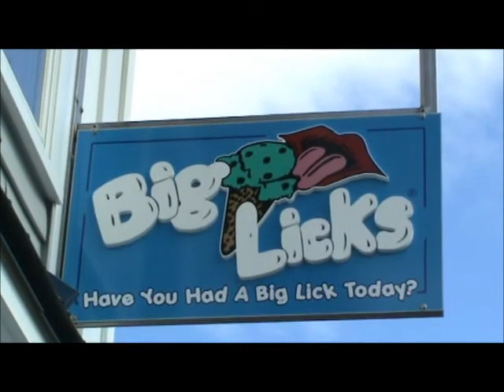My Movie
Big Licks Ice Cream